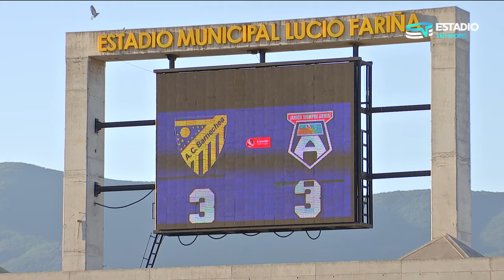AC Barnechea 3 - 3 San Marcos de Arica | Campeonato Ascenso Betsson 2023 - Fecha 30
A.C. Barnechea y San Marcos empataron -3 en el estadio Bicentenario Lucio Fariña su partido por la fecha 30 de Chile - Campeonato Ascenso Betsson 2023. Los goles del partido para el local los anotó Ignacio Herrera, que convirtió un Hat-Trick (29' 1T, de penal, 4' 2T y 21' 2T, de penal). Mientras que los goles de visitante los hicieron Nahuel Donadell (27' 1T, de penal y 46' 1T) y Marcos Camarda (29' 2T).